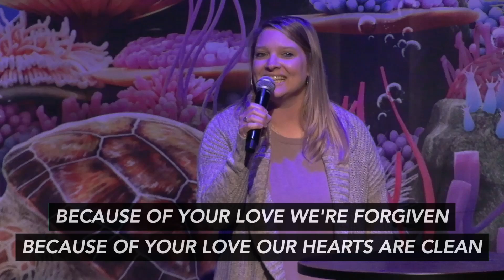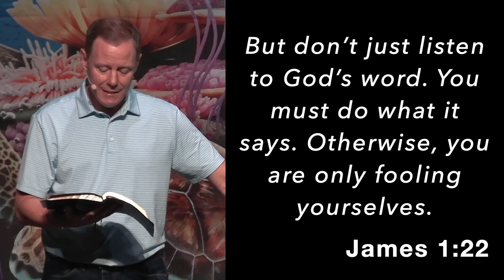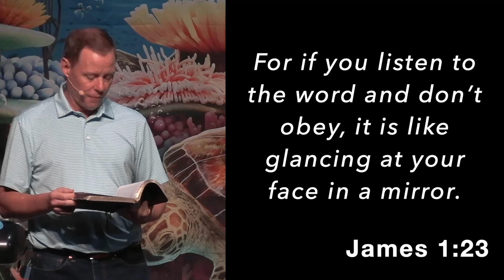Good Book: The Prospector - 2024-07-07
PROMISE: Stick with us for 5 weeks... and you'll experience greater CONFIDENCE and more ENJOYMENT from reading the Bible on your own!
CHALLENGE: Spend just 3-5 minutes a day reading God's Word

Today's Notes:
1. Scripture is meant to TRANSFORM not just to INFORM
2. First determine the primary TRUTH of a Scripture passage, then consider HOW IT WORKS in life.
3. A Scripture application must work for middle class AMERICANS and for IMPOVERISHED Africans

The 5 personas:
Professor  Grasp basics  What must I know?
Athlete   Build habits   How can I grow?
Detective  Ask questions  What do I see?
Time Traveler Experience cultures What was it like?
Prospector  Dig for truth   How does it work?

THINK LIKE A PROFESSOR!
- The Bible is a collection of writings containing copies of 66 ancient documents that were written by hand
- Accepted by believers for 2000 years as inspired by God
- Gathered in two different time periods
- Recording two distinct agreements between God and humanity
- Authored by 40 different people
- Written to people in ancient cultures who lived on the other side of the globe
- Addressing issues and concerns specific to local groups of people who lived 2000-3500 years ago
- Now translated into English from one of three languages no longer spoken
- Yet spoke God-given truth to all people for thousands of years and continues to speak to us today

Thank you for being part of Ridge West! Our mission is to love God, love others, and make disciples. Join us for service each Sunday at 10:30AM Central online or in person. Our address is: